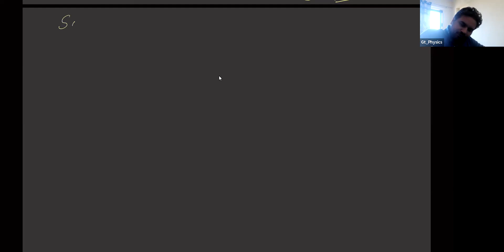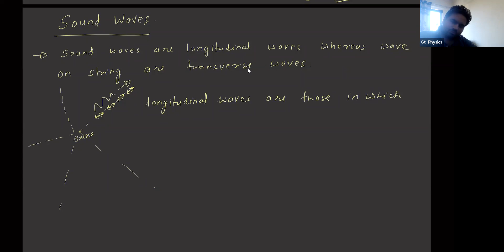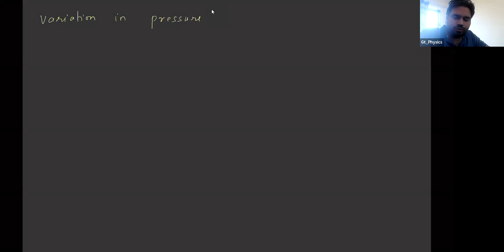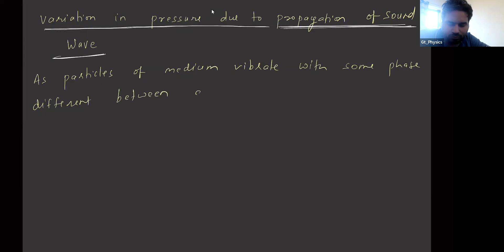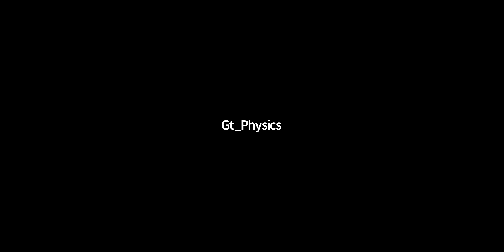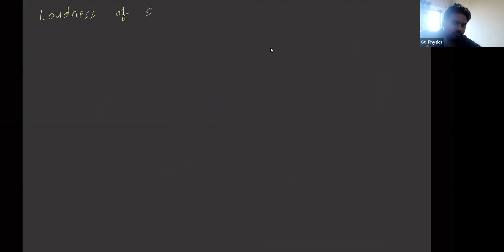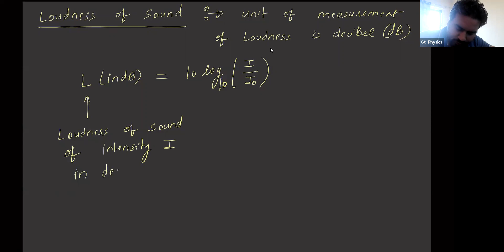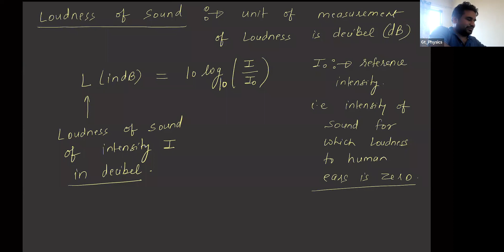11/2/22 -- Sound Waves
Sound wave as displacement wave and a pressure variation wave. Relation between pressure variation amplitude and displacement amplitude. Velocity of sound in fluids and in solids. Newton's formula for velocity of sound in ideal gas.  Coherent and Incoherent sources. Intensity of sound wave. Loudness in decibel. Relation between intensity and Loudness variation.  Laplace's correction in velocity of sound. Interference and reflection of sound waves. Quincke's tube. Organ pipes their modes of vibrations